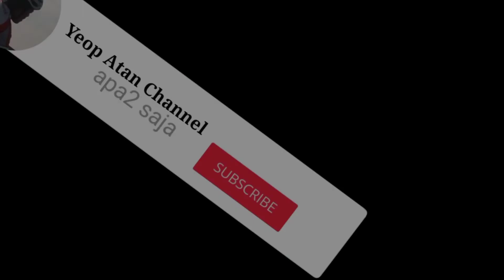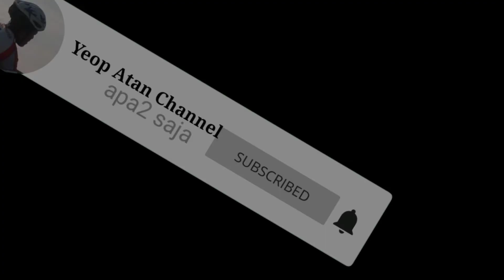Aidiladha@Surau Abbas Al-Habshee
Assalammualaikum..
Selamat Menyambut Aidiladha buat semua..

Serba sedikit yg dapat diabadikan sebagai kenangan sambutan Aidiladha Surau Abbas Al-Habshee bagi tahun 2922 ..

Semoga mendapat keberkatan bagi semua yg terlibat dalam majlis qurban ini...

Terima Kasih yang sudi menonton..

wassalam